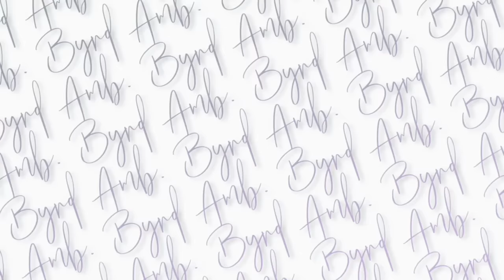HICKEY PRANK ON MY BOYFRIEND 🫢🔥…. HE KICKED ME OUT THE CAR 🥺😢